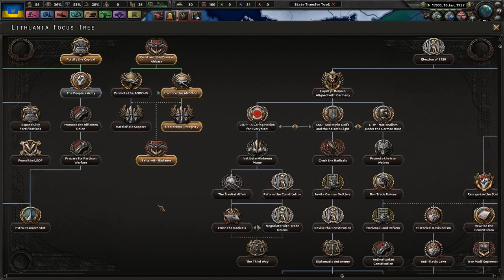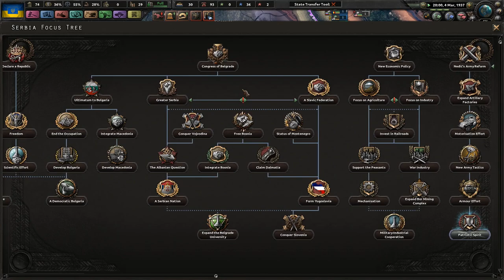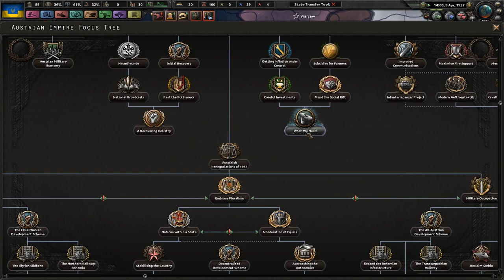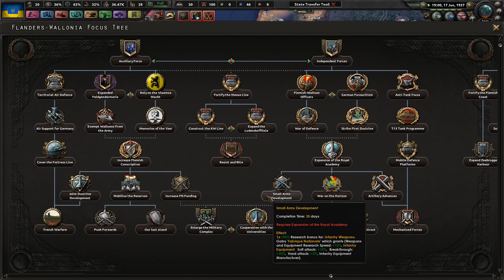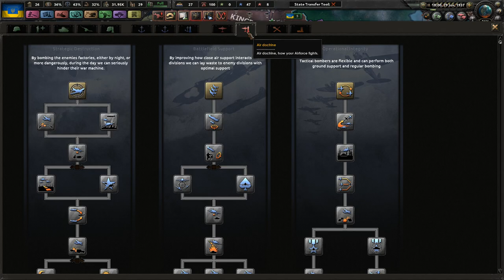No Room For Minorities - Україна назавжди - Hearts of Iron 4 Kaiserreich Ukraine #2